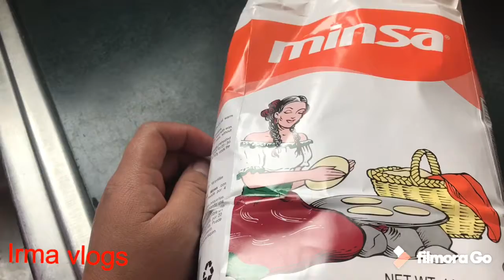Comiendo Humildemente 😍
Hola mi gente hermosa bienvenidos a mi canal 😊